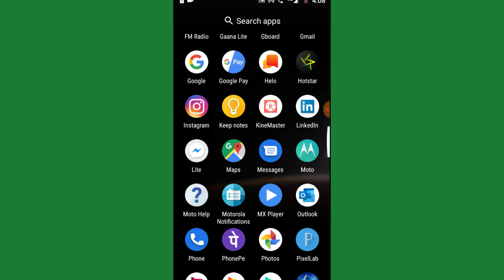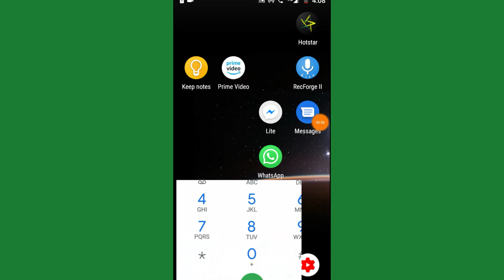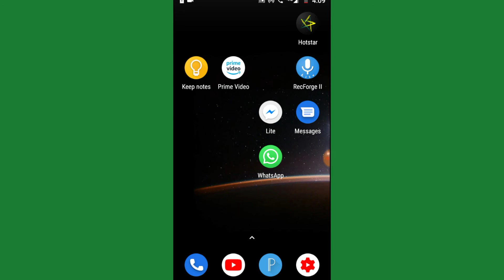turn off dial pad sound in moto e5 plus & all android phone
turn off dial pad sound in  moto e5 plus & all android phone moto e4 plus moto g5s plus moto g5 moto g4 plus how to fix error message sending problem

Best under 15,000 smartphone»↓

48MP Triple Rear Camera

64GB Storage) 48MP Rear Camera

128GB Storage)48MP Rear Camera

dtechside @dtechside D Tech Side

48MP Triple Rear Camera

64GB Storage) 48MP Rear Camera

128GB Storage)48MP Rear Camera